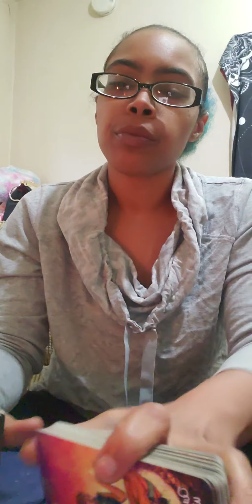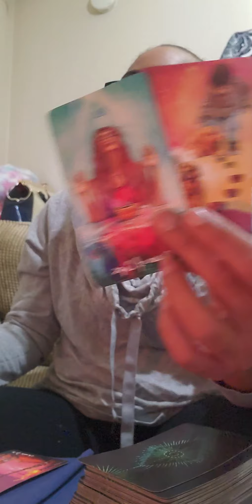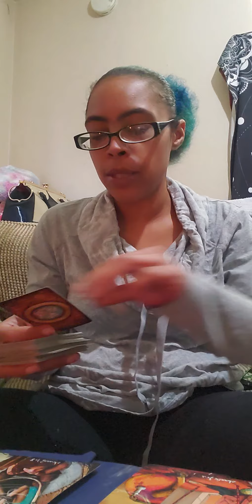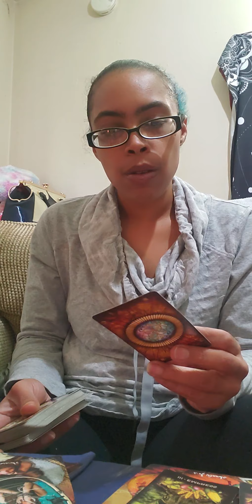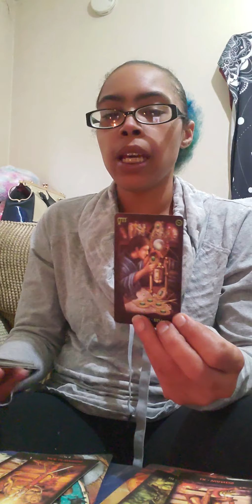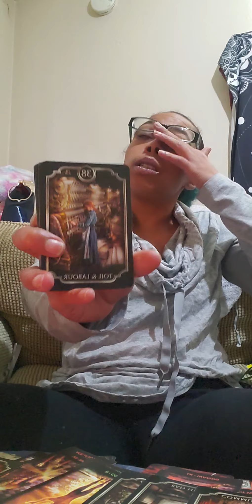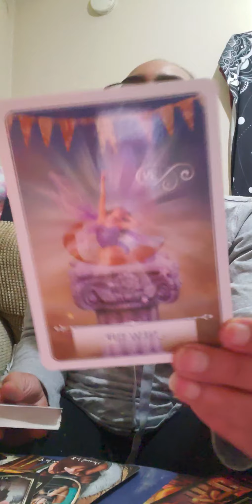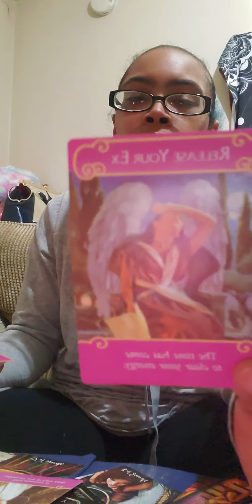Twinflames :: Healing | DF focused on herself no longer trusting DM. DM is healing to take action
Twinflames, hope you enjoy xoxo.

  1 Question/ $15.15
  2 Questions/ $30.30
  3 Questions/ $45.45

10minutes:$33.33
25minutes: $55.55
40minutes: $77.77